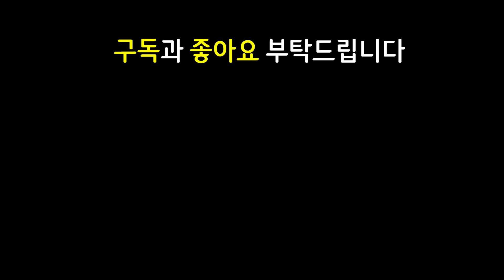나 혼자만 10렙 찍을수있는 미친 신규 모드 등장 ㅋㅋㅋㅋㅋ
13.12 패치 이후 최신 메타 역대급 레전드 최강 최강자 종결자 끝판왕 천상계 최상위 랭커 1티어 꿀덱 1티어덱 사기 조합 빌드업 운영법 완벽 분석 기초 기본 정리 공략 강의 초보자 뉴비 가이드

1다르킨 1여제 1구원자 1천재기술자 1방랑자 2학살자 2그림자군도 다르킨 여제 구원자 천재기술자 방랑자 학살자 그림자군도 사이온 아트록스 크산테 아리 세나 하이머딩거 벨베스 라이즈 그웬

가고일사이온 즈롯사이온 거결아트록스 정손아트록스 도장크산테 쇼진하이머딩거 구인수하이머딩거 블루아리 피바라기벨베스

3성 X / 거결 정손 아트록스 / 즈롯 가고일 사이온 / 도장 크산테 / 구인수 쇼진 하이머딩거 / 블루 아리 / 피바라기 벨베스